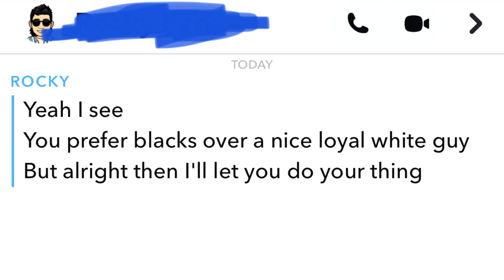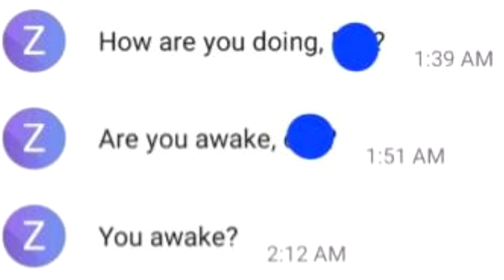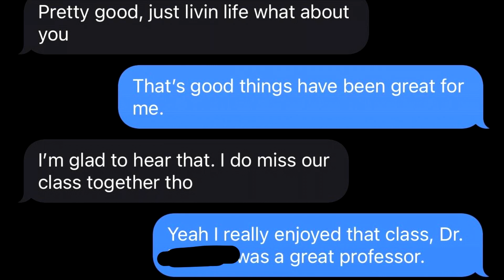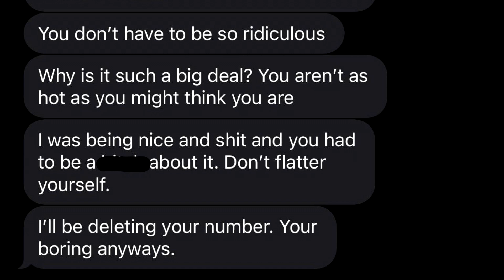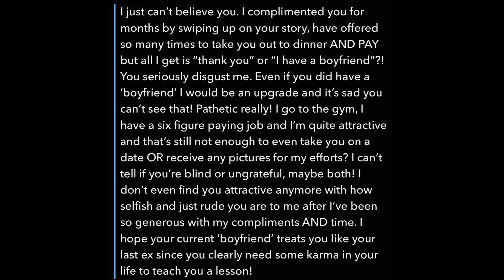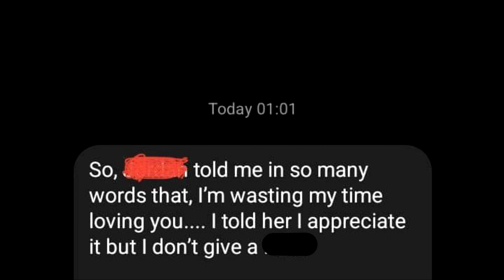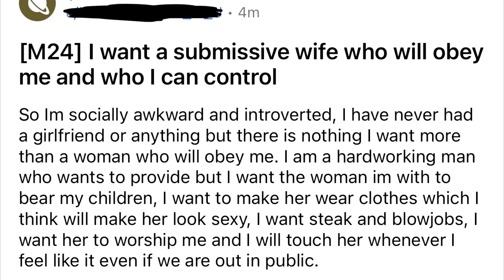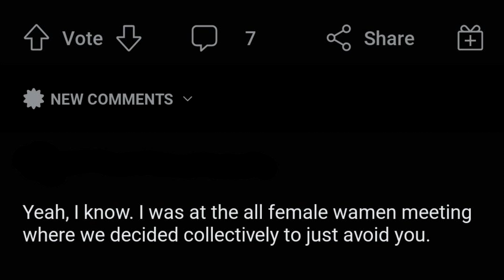r/niceguys Top Posts of All Time #240